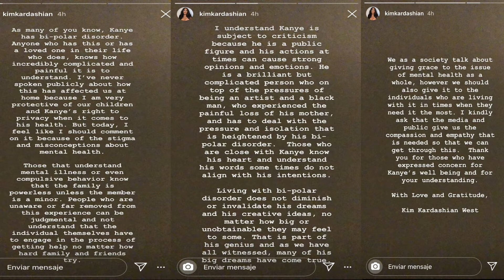KIM KARDASHIAN justifica el comportamiento de KANYE WEST 🤦‍♀️ 🤦‍♀️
Drama Lovers aqui les dejo este video donde les cuento que Kim Kardashian, justifica el comportamiento de kyne west